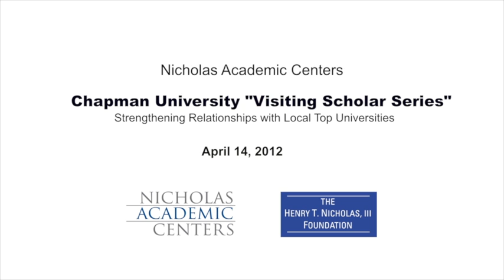Nicholas Academic Centers Students Learn the Science of Art at Chapman Lecture (04/14/2012)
On Saturday, April 14, Chapman Professors, Alicia Okouchi-Guy and Donald Guy, discussed with the Nicholas Academic Centers' students how performance and entertainment technology come together in major productions, and they focused on the role of collaboration in staging professional productions like those presented by Cirque du Soleil.